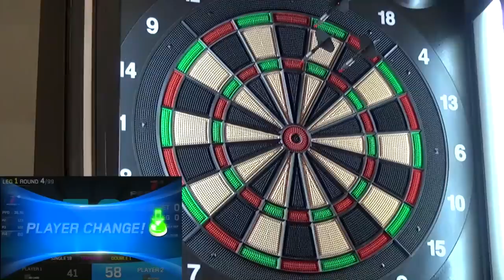山田勇樹 VS 大石藍貴【男子決勝戦】2019 PERFECTツアー 第16戦 岐阜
プロソフトダーツトーナメント "2019 PERFECTツアー"第16戦 岐阜 男子決勝戦、山田勇樹 VS 大石藍貴の試合動画です。
Soft darts tournament "2019 PERFECT Tour"16th in Gifu
Men's Final Yuki Yamada VS Aiki Oishi
▼PERFECT Youtube公式チャンネル